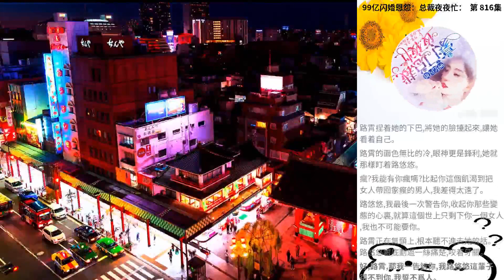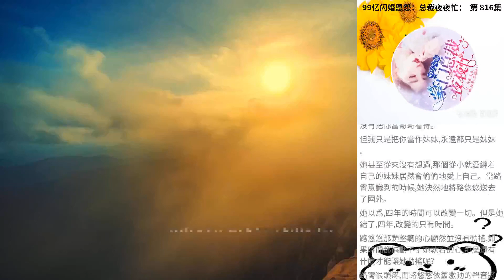99億閃婚恩怨：總裁夜夜忙： 第 816集